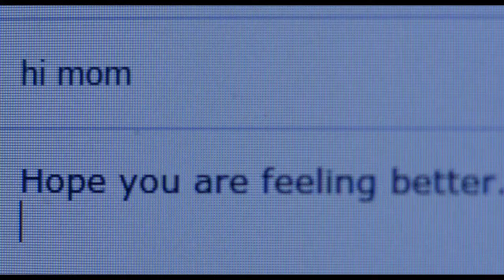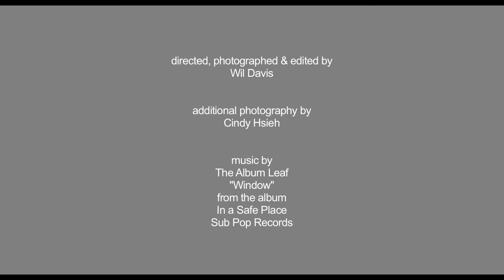Sick (2017; HD)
a short film by Wil Davis
additional photography by Cindy Hsieh

The Album Leaf
"Window"
from the album
In a Safe Place
Sub Pop Records